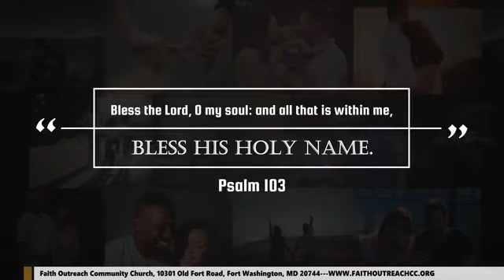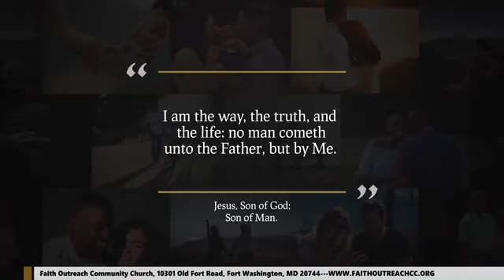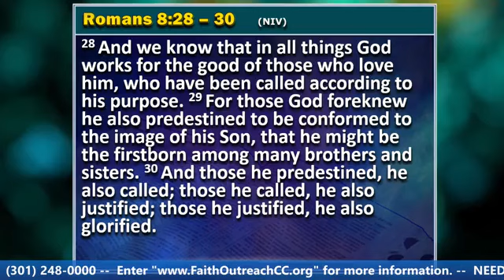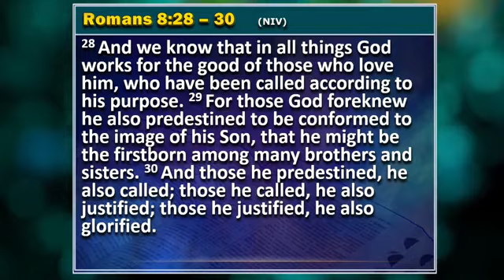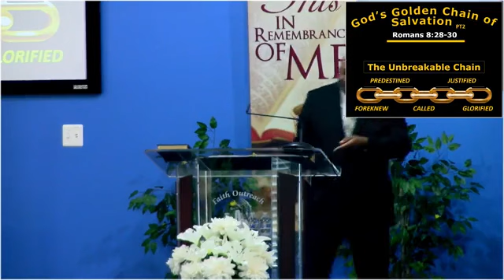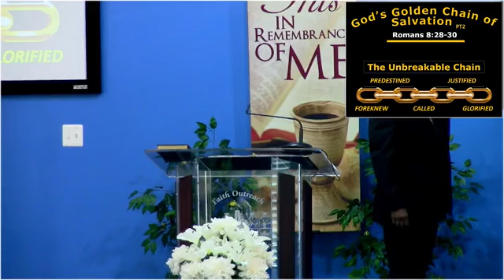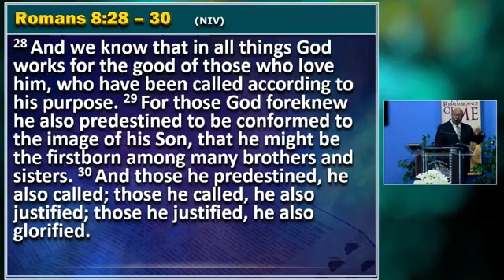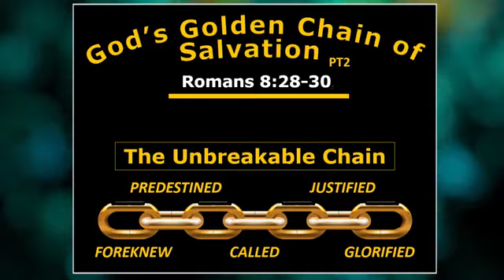God's Golden Chain of Salvation part 2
Pastor Lloyd Garrett gives the conclusion to the sermon he began the week prior about the 5 links of salvation: Foreknowledge, predestined, called, justified and glorified.